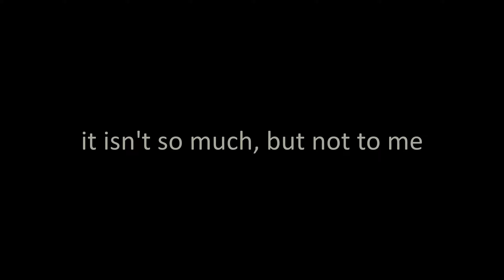Overall about 2020 / Game montages, funny moments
Hello guys,

I made my last video to this year (maybe)
it's an overall from every game what m'i playd this year (what can i record with Nvidia)

credits:
Star Wars Outro Ending
Star Wars Attack of the Clones
Star Wars Music Pick Episode VI: Victory Celebration